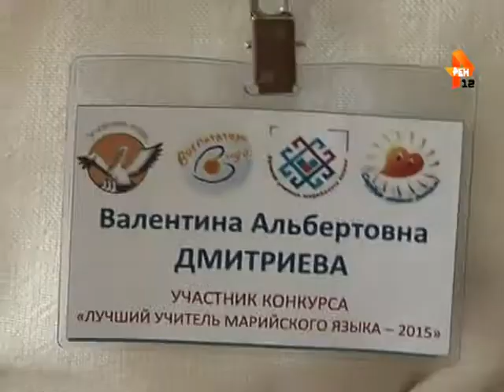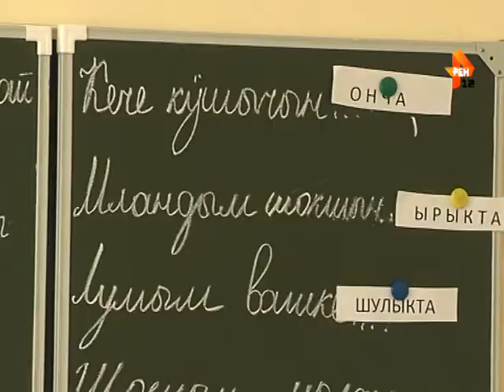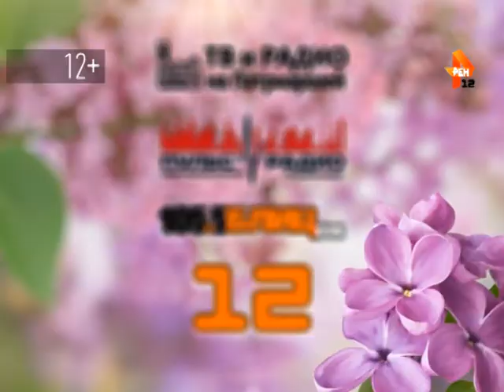Репортаж «Учитель года»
Репортаж Эльвиры Рыжовой «Учитель года».